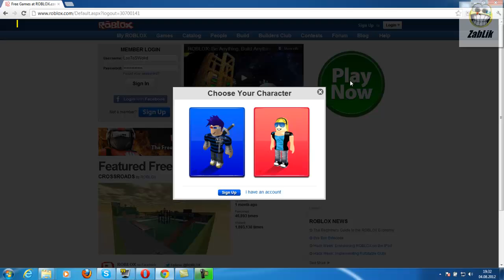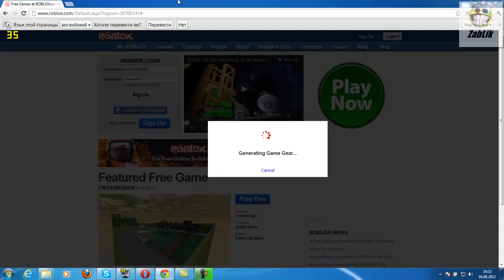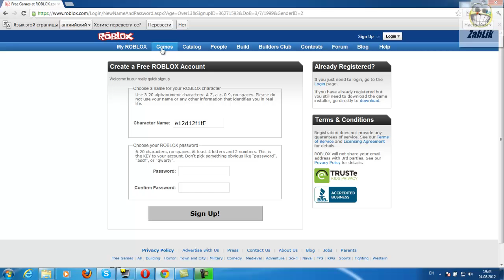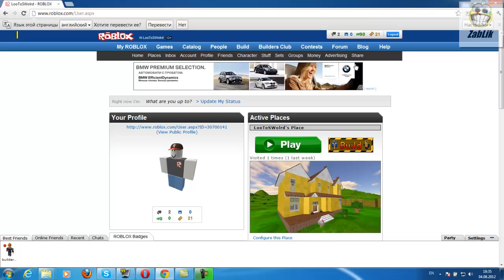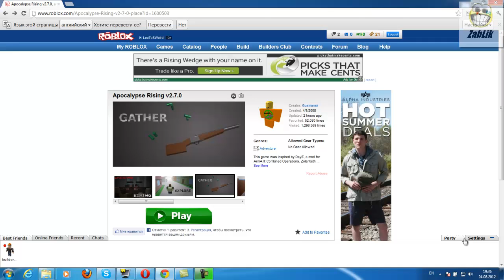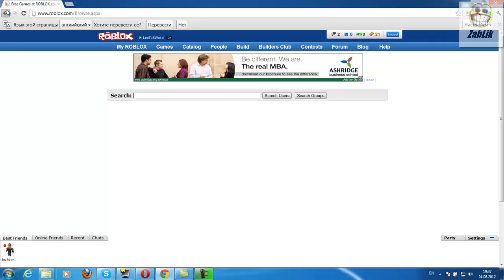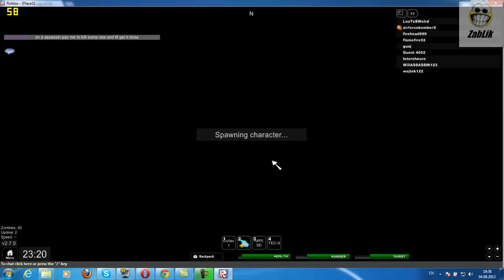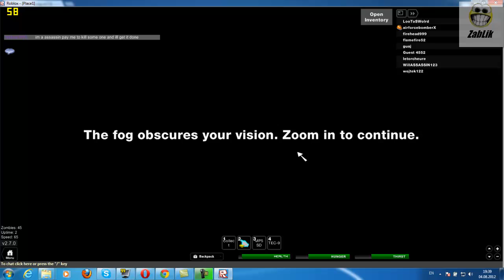Roblox как начать играть или Гайд по запуску игры.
Сегодня LooToS раскажет как начать играть в игру Roblox.